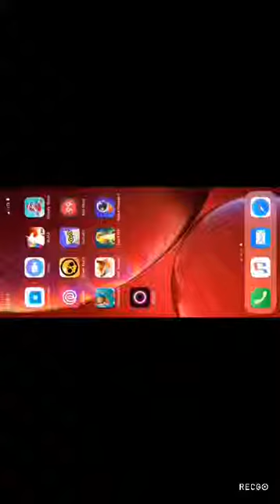Brawl Stars episode 3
This video was a test of my new recorder that’s why it was 1:45